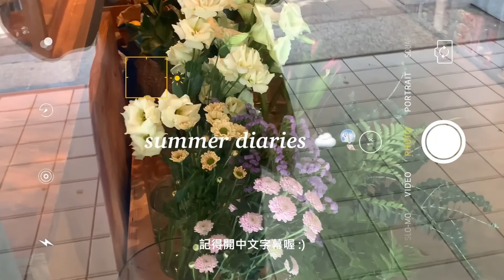[中/英] summer diaries 🎐🤍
1. "laying" by VOV
2. "golden hour" by emma beats

-- social media --
jewelry brand: @cwjydesigns
clothing brand: @otmtaipei
shop my closet: @milkthrift.tw